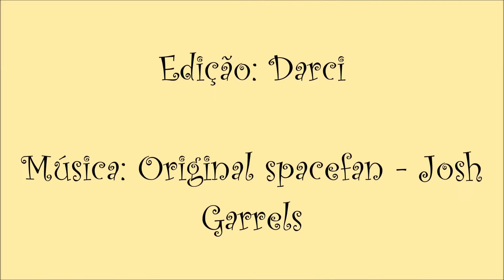Artesanato passo a passo : Tiara de pérola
Pérola 8
Pérola 3
agulha elástico